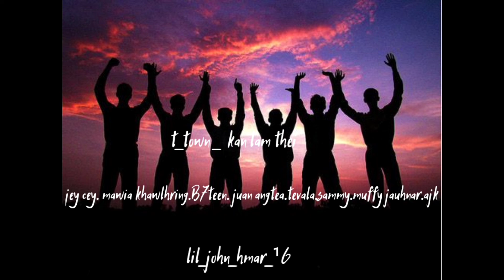t.town _ kan lam thei full song (slowed+reverb)